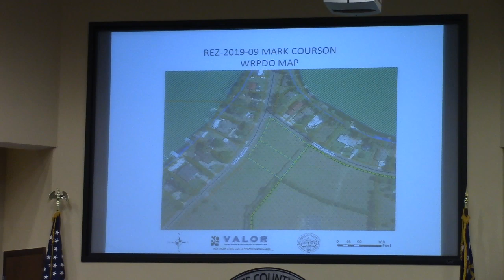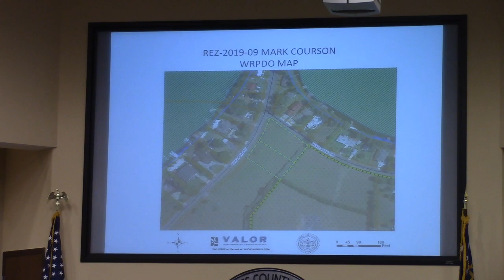6a. REZ-2019-09 Mark Courson, 5761 Long Pond Rd. R-1 to R-10 @ LCC Work - 2019-07-08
6 a.Rezoning Case REZ-2019-09 Mark Courson, 5761 Long Pond Rd. (0221A-063C) R-1 to R-10, County Water/Sewer, ~1.0 acre